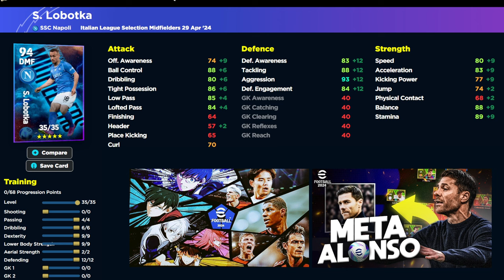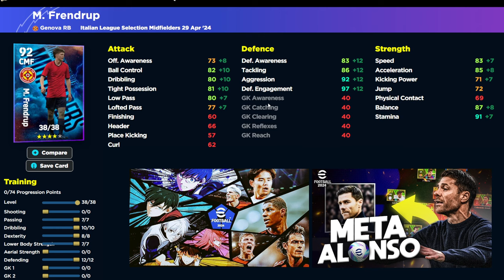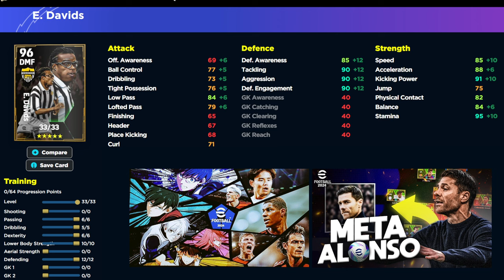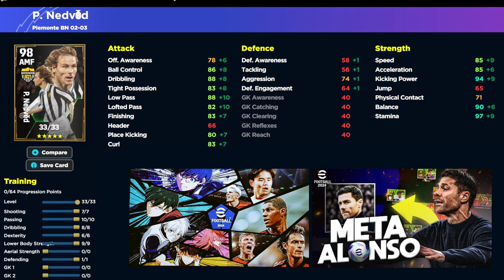MONDAY EPICS REVIEW & BUILDS | DAVIDS the META BUSTER?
Davids, Nedved and Albertini join Dream Team as new booster and epic cards on Monday and we review and train them with the best builds!